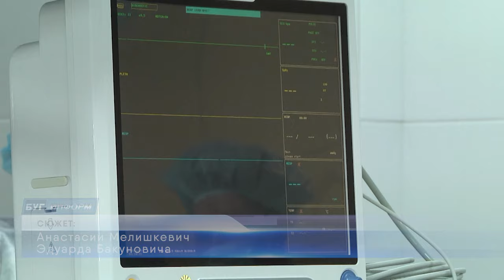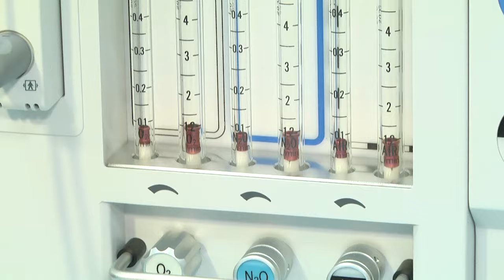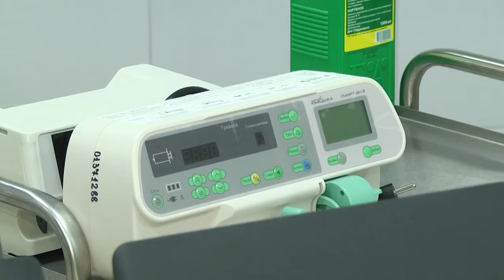2023-12-27 Новая операционная в травматологическом отделение БСМП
Сегодня плановые работы идут во многих больницах и поликлиниках города над Бугом: заменяется кровельный покров, закупается необходимое современное оборудование, трансформируются больничные корпуса и отделения - всё делается для того, чтобы медицинская помощь, оказываемая белорусам, была качественной и доступной для любой категории населения. Брестская больница скорой медицинской помощи не исключение. Накануне в данном учреждение здравоохранения была открыта новая операционная в травматологическом отделение. О том, почему была такая необходимость новой операционной и как сегодня обстоят дела с оказанием экстренной и плановой помощи в данном учреждение здравоохранения, узнаете в первом сюжете выпуска.
*Наши контакты:*
✅Телефон горячей линии:
54-63-67